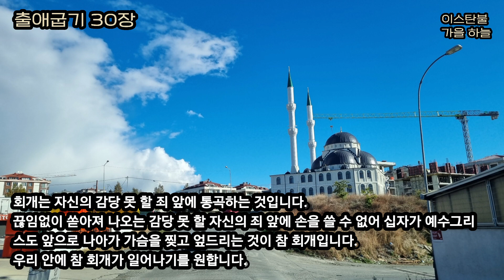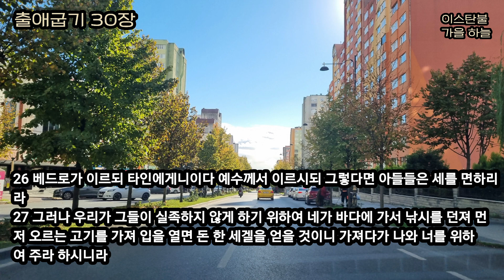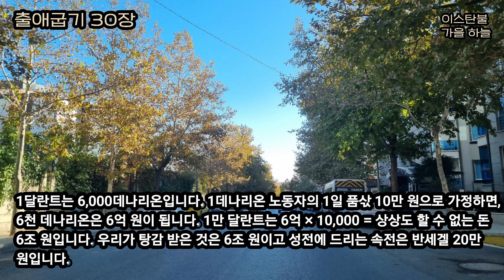생명의 값ㅣ6조원ㅣ속전ㅣ출30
출애굽기 30장 - 생명의 값
(찬송가 151장 만왕의 왕 내 주께서)

우리는 스스로 회개하고 하나님께 돌아갈 수 있다고 생각하지만, 우리는 결코 스스로의 힘으로 회개할 수 없습니다.
회개는 나의 죄를 고백하는 것이 아닙니다.
세상 누구도 자신의 죄를 모두 기억하고 아는 자는 없습니다.
회개는 자신의 감당 못 할 죄 앞에 통곡하는 것입니다.
끊임없이 쏟아져 나오는 감당 못 할 자신의 죄 앞에 손을 쓸 수 없어 십자가 예수그리스도 앞으로 나아가 가슴을 찢고 엎드리는 것이 참 회개입니다.
우리 안에 참 회개가 일어나기를 원합니다.

1 너는 분향할 제단을 만들지니 곧 조각목으로 만들되
6 그 제단을 증거궤 위 속죄소 맞은편 곧 증거궤 앞에 있는 휘장 밖에 두라 그 속죄소는 내가 너와 만날 곳이며
7 아론이 아침마다 그 위에 향기로운 향을 사르되 등불을 손질할 때에 사를지며
8 또 저녁 때 등불을 켤 때에 사를지니 이 향은 너희가 대대로 여호와 앞에 끊지 못할지며

분향단은 조각목으로 만들어서 정금으로 쌌습니다.
제사장은 매일 아침에 등불을 끄고 정리하면서 향을 살랐고 저녁에 등불을 켜면서 향을 살랐습니다. 그리고 1년에 한 번씩 속죄제의 피로 거룩하게 하여 하나님 앞에 지극히 거룩한 것으로 구별하였습니다.

요한계시록 5:8 그 두루마리를 취하시매 네 생물과 이십사 장로들이 그 어린 양 앞에 엎드려 각각 거문고와 향이 가득한 금 대접을 가졌으니 이 향은 성도의 기도들이라

향은 하나님께 올려 지는 성도들의 기도입니다.
매일 아침저녁 사르는 향은 매일 상번제로 드리는 아침저녁의 번제와 동일한 제사입니다. 자기 죄를 고백하고 대속하신 그리스도의 은혜와 하나님의 긍휼을 구하는 것이 하나님께서 합당히 여기시는 성도들의 향기 나는 기도이며 제물이 되는 것입니다.
기도가 거룩한 것이 아니라 하나님의 나라와 의를 구하는 기도가 거룩한 기도입니다.
세상의 먹고 마시고 부자가 되고 병이 낫고 시험을 잘 치고 성공과 평안을 구하는 세상의 향으로는 분향단에 올릴 수 없습니다. 오직 분향단에 올리는 기도는 나의 죄를 고백하고 그리스도의 은혜와 하나님의 긍휼과 성령님의 인도하심과 하나님의 나라와 하나님의 의를 구하는 기도가 하나님 앞에 향기 나는 기도라 하겠습니다.

12 네가 이스라엘 자손의 수효를 조사할 때에 조사 받은 각 사람은 그들을 계수할 때에 자기의 생명의 속전을 여호와께 드릴지니 이는 그것을 계수할 때에 그들 중에 질병이 없게 하려 함이라
16 너는 이스라엘 자손에게서 속전을 취하여 회막 봉사에 쓰라 이것이 여호와 앞에서 이스라엘 자손의 기념이 되어서 너희의 생명을 대속하리라

이스라엘의 20세 이상 모든 남자들은 속전세 반 세겔을 내야 했습니다.
속전은 ‘히. 코페르’로 ‘덮다. 숨기다.’의 뜻으로 우리의 죄를 덮어 주시는 값이라는 뜻입니다. 우리의 죄를 씻어 정결하게 하시는 그 값이 반 세겔이었습니다. 이는 너무나 미약한 돈이라 할 수 있습니다.
반 세겔은 2데나리온입니다. 1데나리온은 성인의 1일 품삯입니다. 오늘날 하루 노동자의 품삯을 10만 원이라면 반 세겔은 20만 원 정도의 돈이라 하겠습니다.

24 가버나움에 이르니 반 세겔 받는 자들이 베드로에게 나아와 이르되 너의 선생은 반 세겔을 내지 아니하느냐
25 이르되 내신다 하고 집에 들어가니 예수께서 먼저 이르시되 시몬아 네 생각은 어떠하냐 세상 임금들이 누구에게 관세와 국세를 받느냐 자기 아들에게냐 타인에게냐
26 베드로가 이르되 타인에게니이다 예수께서 이르시되 그렇다면 아들들은 세를 면하리라
27 그러나 우리가 그들이 실족하지 않게 하기 위하여 네가 바다에 가서 낚시를 던져 먼저 오르는 고기를 가져 입을 열면 돈 한 세겔을 얻을 것이니 가져다가 나와 너를 위하여 주라 하시니라

예수님은 성전세를 내지 않고 성전에 들어가셨고 성전세를 받던 사람이 베드로에게 따져 물었습니다. 예수님은 기다렸다는 듯이 임금은 아들들에게서가 아니라 다른 사람들에게서 세금을 받는다고 하셨습니다. 예수님은 ‘아들들’이라고 하셨고 우리는 하나님의 자녀 아들들입니다.
성전으로 들어갈 때 생명을 속해주신 그 은혜를 기억하게 하기 위해서 반 세겔을 드리게 하였습니다. 그러나 무엇으로 생명의 값을 대신 할 수 있을까요?
그 무엇으로도 우리 생명의 값이 될 수 없습니다. 반 세겔은 값없이 우리의 생명을 속해주신 것을 기억하라고 주신 것입니다. 생명을 속해주신 은혜는 없어지고 성전을 유지 보수하는 ‘성전세’가 된 것입니다. ‘생명의 속전’이 ‘세금’으로 전락한 것입니다.
생명을 속해주신 은혜는 사라지고 의무와 명령과 율법이 되었습니다.
의미를 모르고 행하는 모든 것은 율법이며 우상숭배가 될 수 있습니다.

24 결산할 때에 만 달란트 빚진 자 하나를 데려오매
27 그 종의 주인이 불쌍히 여겨 놓아 보내며 그 빚을 탕감하여 주었더니

1달란트는 6,000데나리온입니다. 1데나리온 노동자의 1일 품삯 10만 원으로 가정하면, 6천 데나리온은 6억 원이 됩니다. 1만 달란트는 6억 × 10,000 = 상상도 할 수 없는 돈 6조 원입니다. 우리가 탕감 받은 것은 6조 원이고 성전에 드리는 속전은 반세겔 20만 원입니다.
회개는 죄를 심판하시는 두려운 하나님 앞에 자기 잘못을 고백하는 것이 아닙니다.
회개는 감당 못하는 그 은혜 앞에 엎드리는 것입니다.
세금이 아니라 성전을 통해 예수그리스도의 값없이 주시는 크신 은혜 앞에 날마다 엎드리는 우리가 되기를 원합니다.